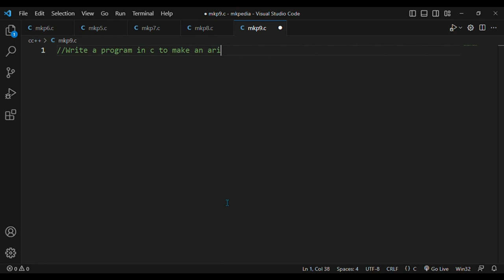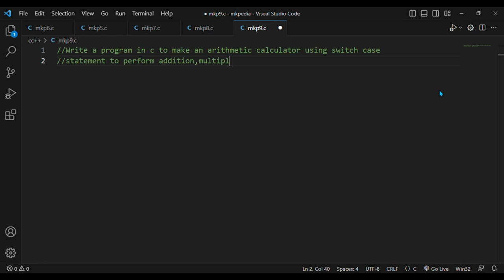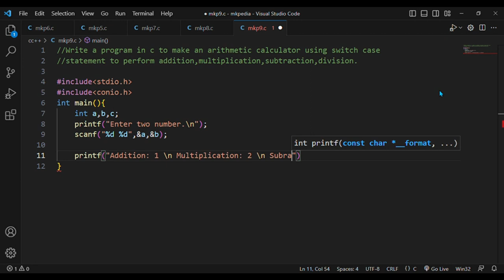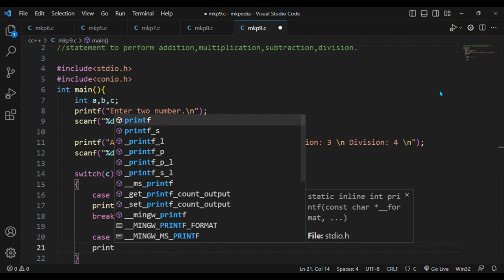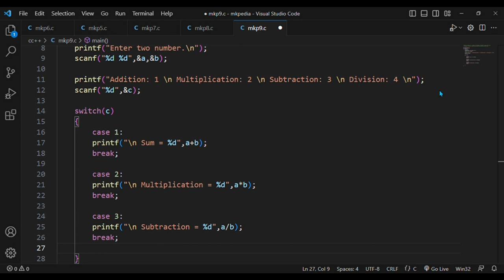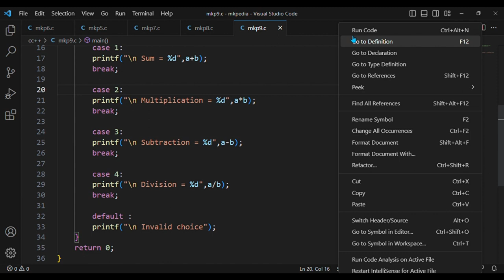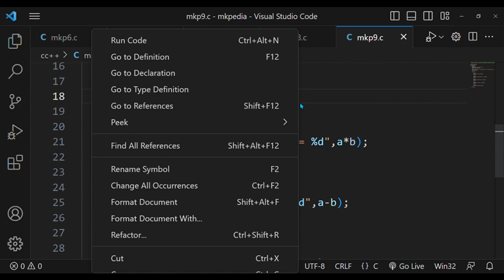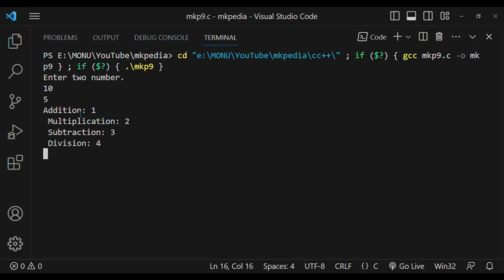#24. I make an arithmatic Calculator.👆code is in description.